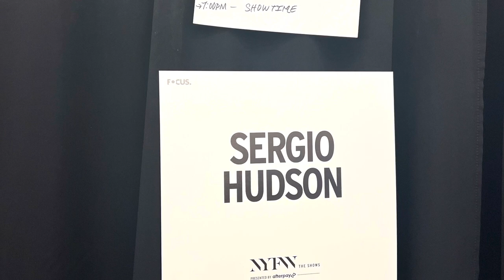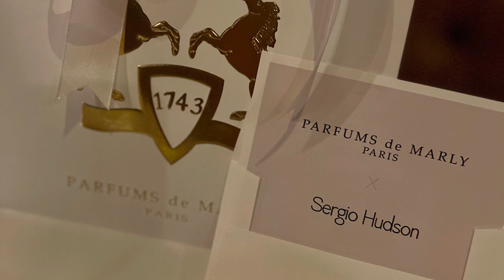VLOG: New York Fashion Week | Fashion, Fun & Backstage - Sergio Hudson Show 2022 | CustomsChic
Hey Beauties and Beaus! New York Fashion Week mini VLOG. The best 72 hours in this life for sure. The vibes amongst the city and fashion lovers cannot be beat in NYC. Anywhere you there’s someone is serving a look. I’m just happy to have been there. Let’s go, let’s watch!

Size References:

Tops: Medium, Large
Bottoms, Medium, Large - 6-8 depending on the brand
Shoe size 40, true US 9

Links to available or similar pieces:

INC Jacket:
Everything Chic Sweatshirt- Old - Similar Chic Chenille Sweatshirt – Chic Shirt Shop
KarenBritChick Cargo Pants- in Black
Puma x June Ambrose Regal RS Renegade High Top Sneaker
Metallic Booties
Coach Pillow Tabby
Loza Maleombho Belt: KPELE BELT | Loza Maléombho (lozamaleombho.com)
Grey Slouch Boots: ;
Snakeskin Boots
NastyGal Relaxed Ankle Tie Mom Jeans
Zara orange separates- 2484/707 and 2508/707